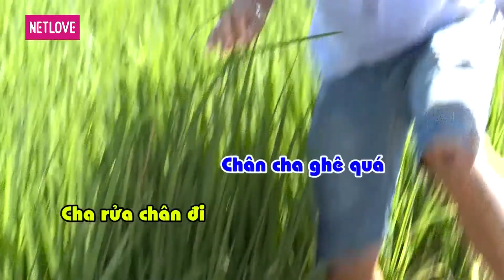Cha Con Hợp Sức | Mùa 3 - Tập 44: Thanh Bình - Huỳnh My VS Minh Phương - Minh Phúc